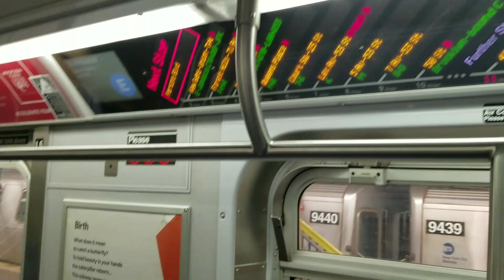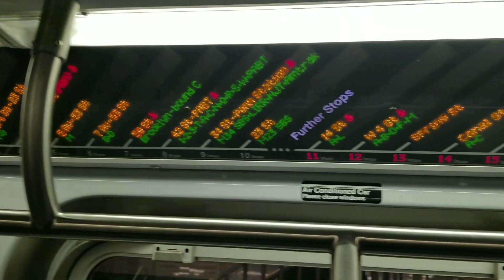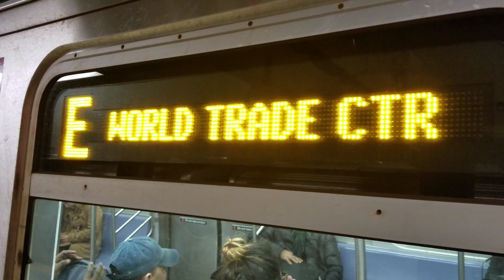MTA NYC Subway: Riding R160A (E) train from Jamaica - 179 St to Roosevelt Ave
Today's video features a ride on a World Trade Center bound R160A E train from Jamaica - 179 St to Jackson Heights - Roosevelt Ave. Time points for all stops will be listed below.

Jamaica - 179 St - 0:00
Parsons Blvd - 2:34
Kew Gardens - Union Turnpike - 6:37
Forest Hills - 71 Ave - 8:58
Jackson Heights - Roosevelt Ave - 15:15

During the PM rush hour, 3 E trains begin service at 179 st on the F line. This is to increase service to Manhattan so there can be more trips back to Queens for the heart of the PM commute. The times for these trains are: 3:57, 4:16 & 4:36 PM.

I hope you all enjoyed today's video. Please share and Thank you all so much for watching!!